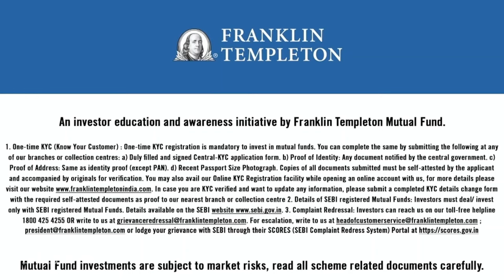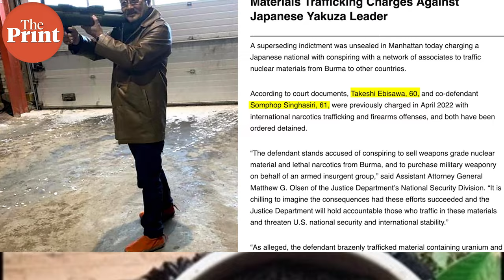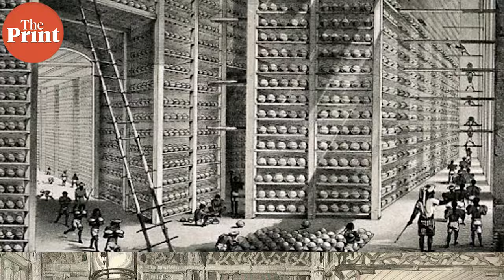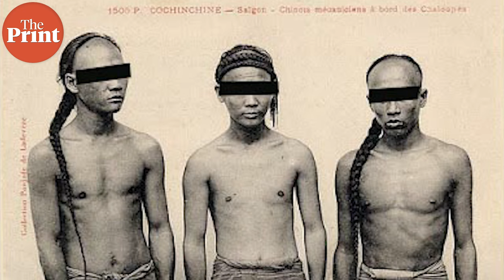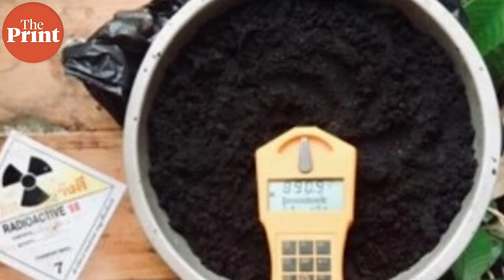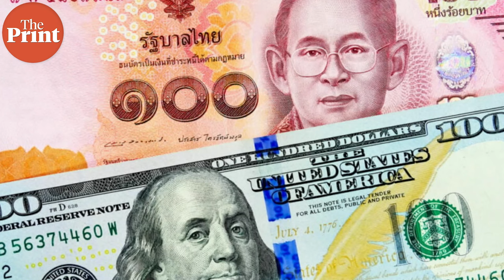Behind the Myanmar nuclear smuggling case are centuries-old Asian crime brotherhoods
Late last month, United States prosecutors announced a case against organised crime networks involved in trafficking nuclear-weapons grade uranium and plutonium out of Myanmar. As questions swirl around the case, it’s highlighted the power of Asian criminal cartels and their regional empires.